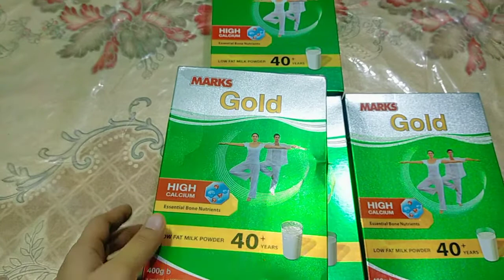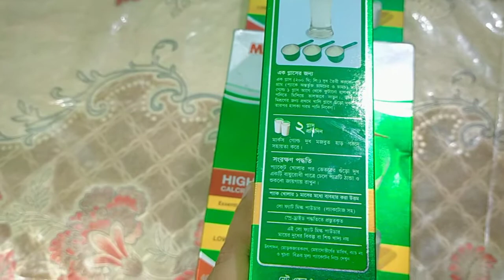MARKS GOLD (Low Fat Milk)price in BD